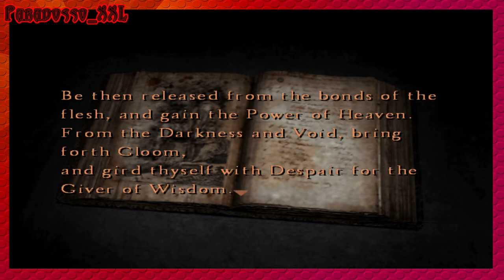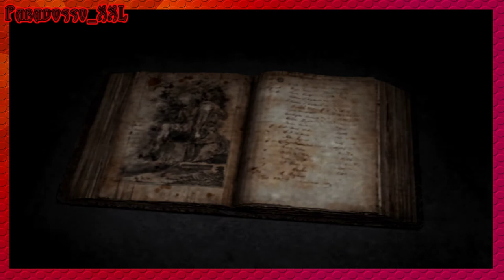😈 SILENT HILL 4 - THE ROOM | The Demon Forest EP. 11 😈